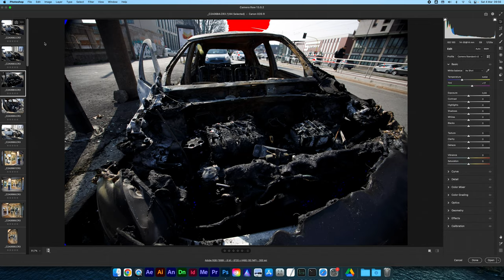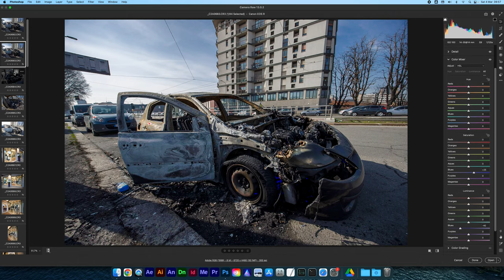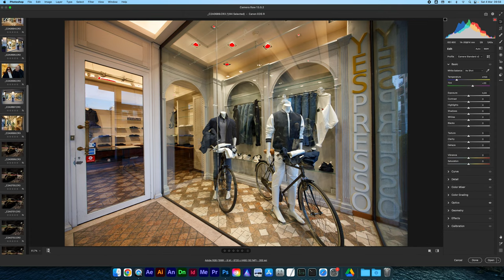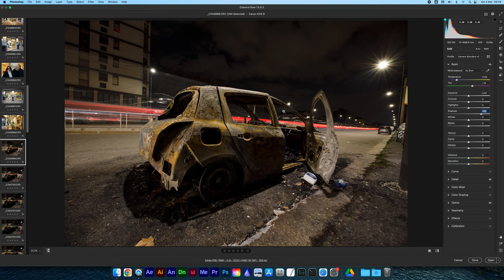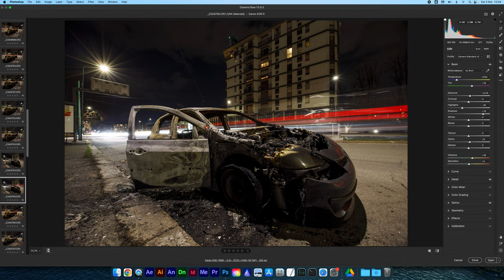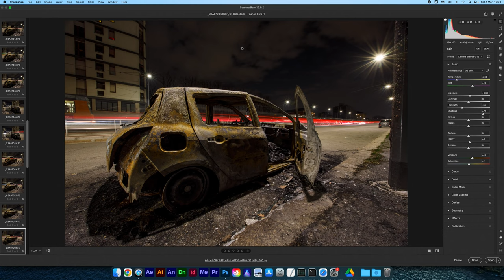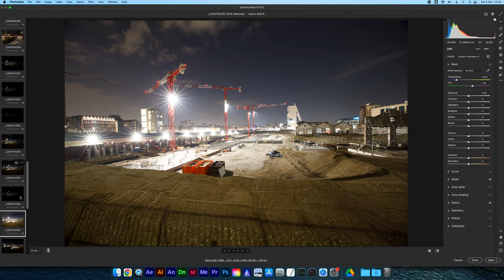FOTOGRAFIA NOTTURNA | foto di notte nel 2023 come fare foto senza luce fotografia notturna in città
Foto notturna 2023
Se sei appassionato di fotografia notturna, non perdere questo video! In questo tutorial ti mostreremo come fare foto notturne in città senza luce, utilizzando la tua Canon EOS R e alcune tecniche semplici ma efficaci. Imparerai come utilizzare la modalità manuale per controllare l'esposizione, come sfruttare al meglio il ISO e il tempo di posa per ottenere foto nitide e ben illuminate anche in condizioni di scarsa luminosità.

Inoltre, ti mostreremo alcuni trucchi per trovare le migliori location in città e come utilizzare le luci circostanti per creare composizioni interessanti. Ovviamente parleremo di come fare foto in manuale.

Se possiedi una fotocamera Canon della serie EOS R come la Canon EOS R6, la Canon EOS R5 o la Canon EOS R8, i consigli di questo video saranno ugualmente utili per te. Guarda questo tutorial per imparare come fare fotografia notturna con la tua fotocamera Canon EOS R e applica queste tecniche anche alle altre fotocamere della serie EOS R.

Guarda questo video per scoprire come fare fotografia notturna con la tua Canon EOS R e per migliorare le tue abilità fotografiche.

IN PARTICOLARE:
🏡 Foto di interni, foto real estate e architettura
🏭 Fotografia industriale